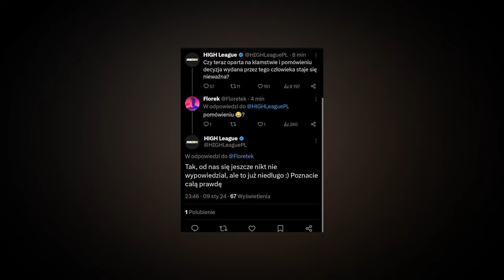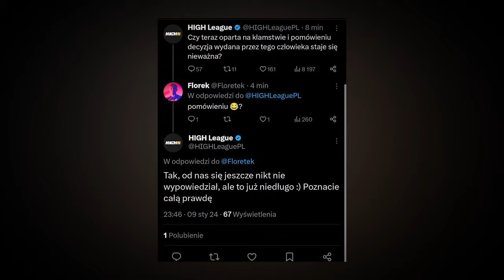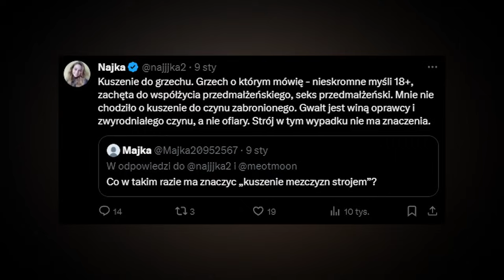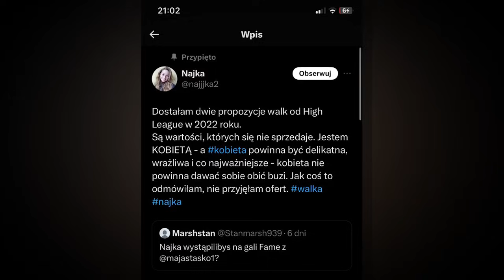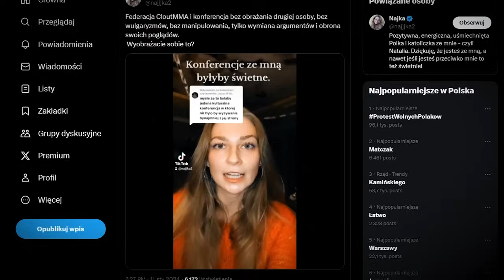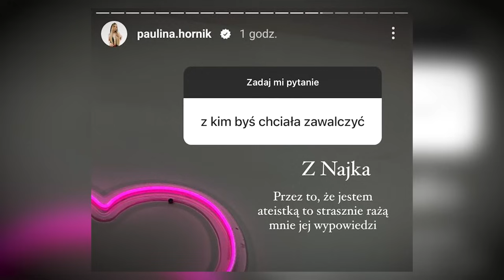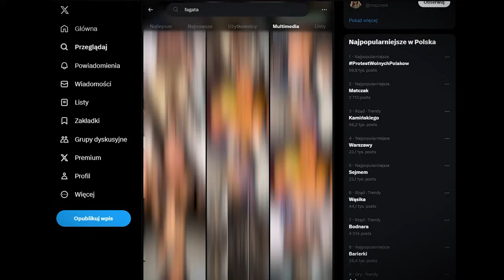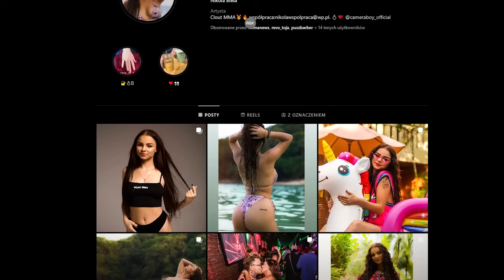MAMA FAGATY się JEJ WSTYDZI? NIKITA ZAŁOŻY OF (Najjjka, Budda LIVE i Finał akcji 7 aut, Fame 20)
Siema! 🖐

0:00 Tromba nie zawalczy na FAME 20, i innych też...
1:05 High League powróciło! (na chwilę)
1:28 Niespodzianka od Buddy dla widzów przed loterią
2:11 Najjjka zawalczy na Clout MMA?
5:43 Mama Fagaty nie chciała jej na wigilii
7:20 Nikita założy OF'a?
8:10 Dziesięć ostatnich subskrybentów z dzwonkiem - chcesz się pojawić na kolejnym filmie?